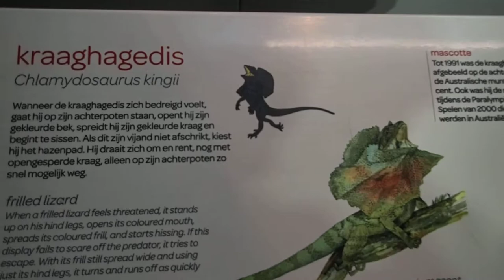112 Chlamydosaurus kingii frilled neck lizard Zoo Amsterdam 2017